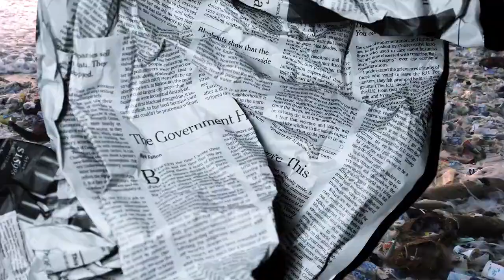Plastic Waste in our Oceans | TheOutlawOceanProject | Ian Urbina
A short video explaining the detrimental effects of plastic pollution in our oceans. Filmed by Fabio Nascimento. Music by Davwave. Edited by Josh Forman. Executive Producer Ian Urbina.